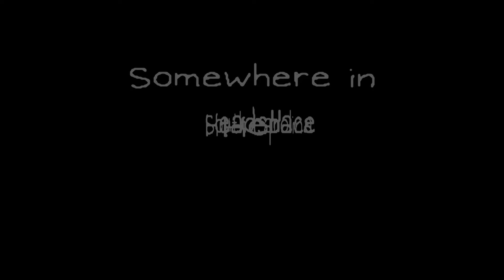The Content Drought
tl;dr: it's may, exam season, going on hiatus until June so I can pass the year.